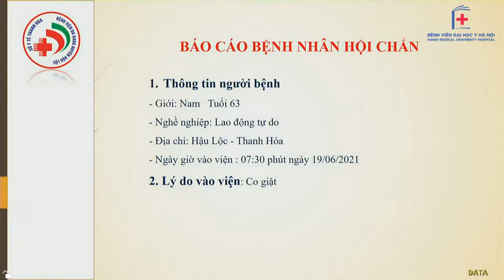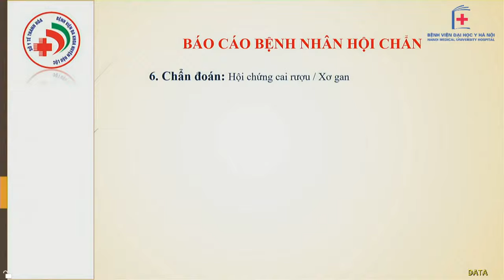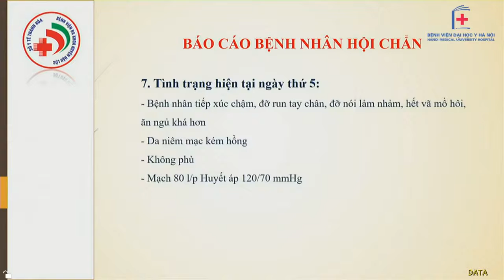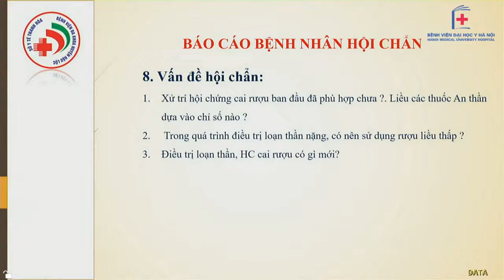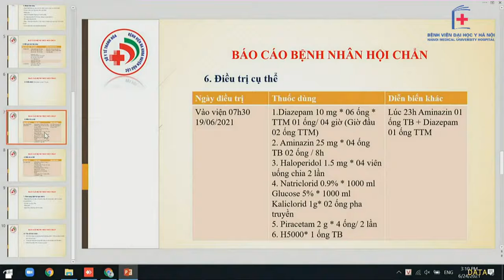Hội chứng Cai rượu Xơ Gan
3. BN: Nam, 63 tuổi
Chẩn đoán sơ bộ: Hội chứng cai rượu / Xơ gan
CK mời hội chẩn: Tâm thần, Nội tiêu hóa, CĐHA
*Video được cắt từ chương trình Telehealth Bệnh viện Đại học Y Hà Nội với mục đích giúp cho các quí đồng nghiệp dễ dàng theo dõi học tập.